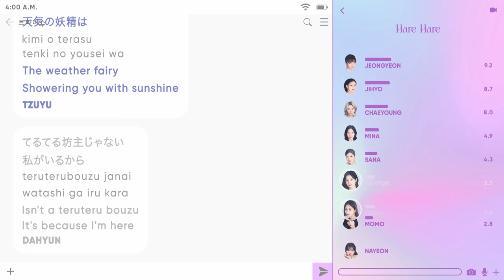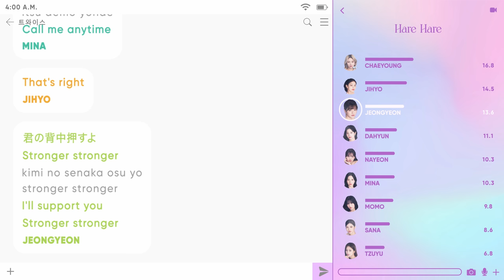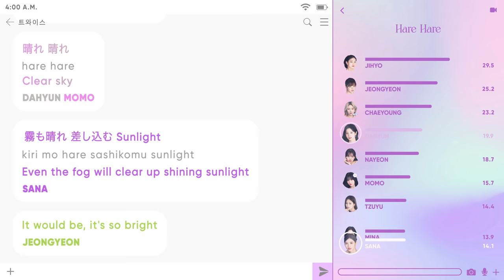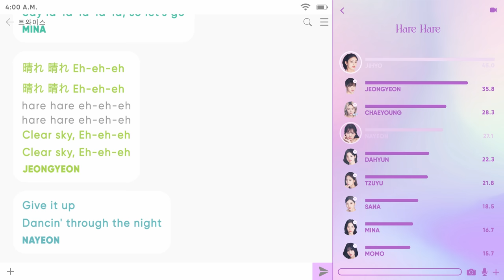[Updated] TWICE - Hare Hare (Line Distribution + Color-Coded Lyrics) PATREON REQUESTED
Line Distribution/Color Coded Lyrics Eng/Rom/Han/가사 : TWICE (トゥワイス) - Hare Hare